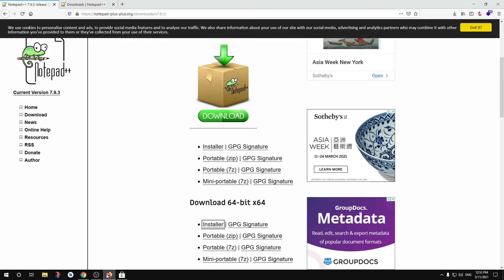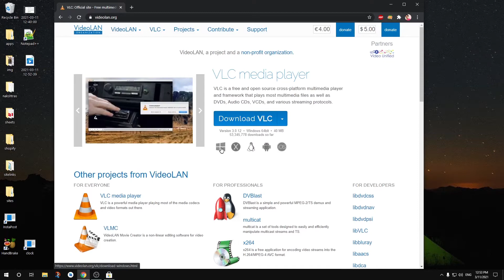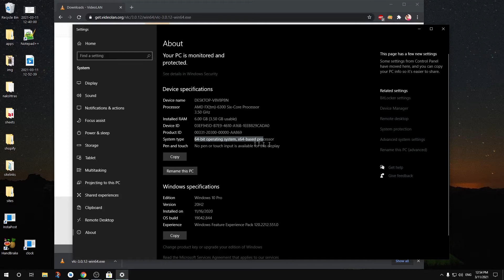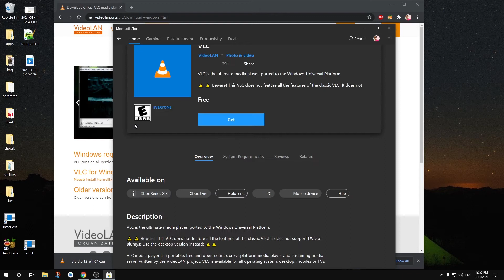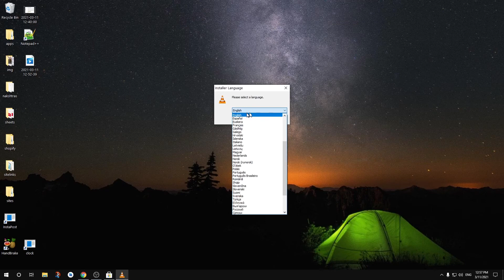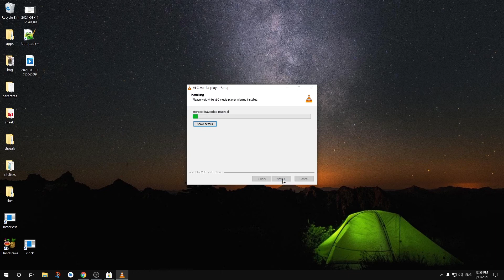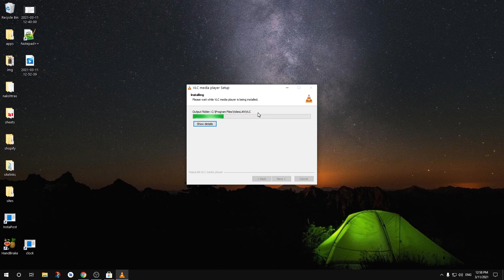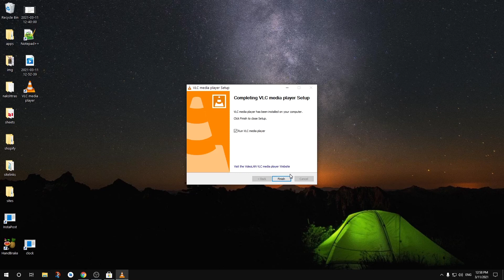How to Download & Install VLC Media Player on Windows 10 - 32/64 bit